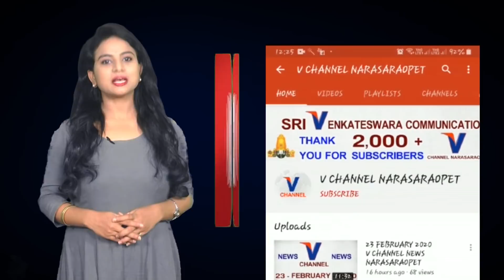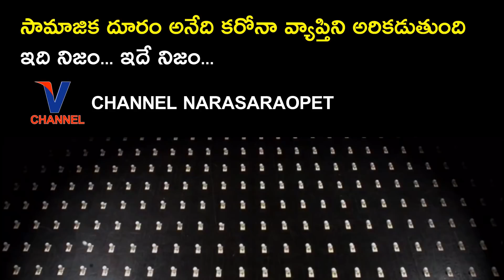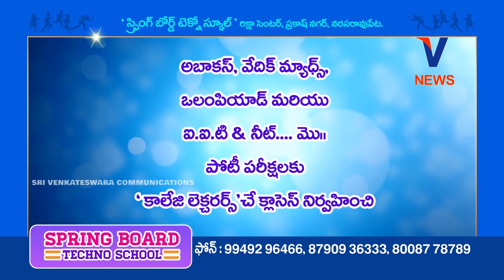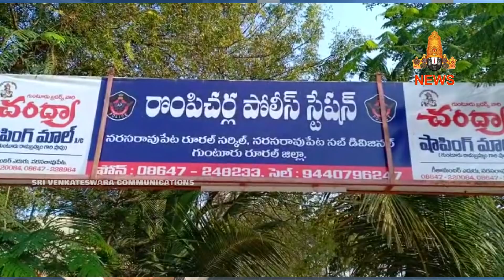30 AUGUST 2020 V CHANNEL NEWS NARASARAOPET